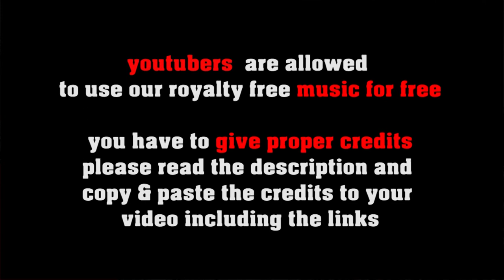Impromptu - Solo Pop Piano Ballad [No Copyright]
FREE LICENSE (only for youtubers):
BUT you have to give credits in the video description as follows:

copy & paste
IMPROMPTU

1. Choose the music you like best for your clip
2. convert the video to mp3
3. sync the mp3 to your clip
4. upload your video to your channel
5. add song title and the link to the music clip on our Freesoundmusic channel in your description.